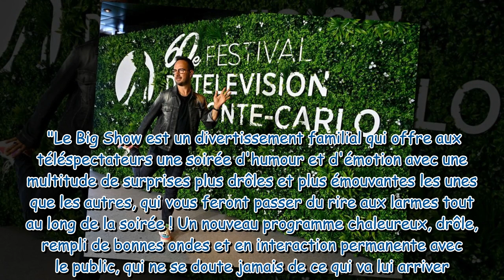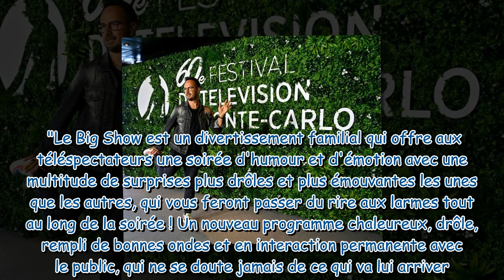"Ce n'est pas un bon animateur" : les propos très sévères de Benjamin Castaldi contre Jarry